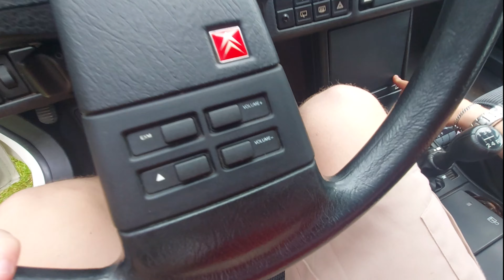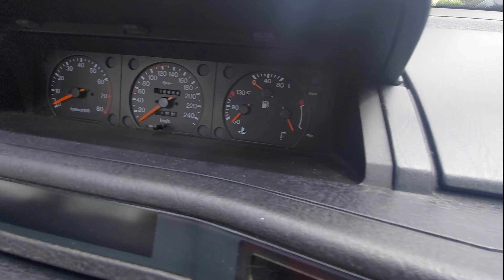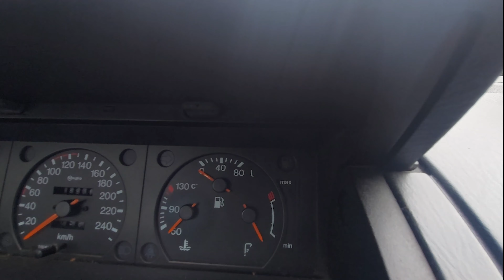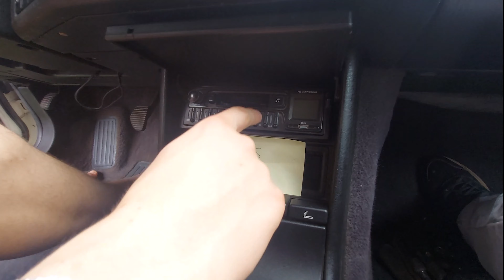On A Encore Acheté Une Voiture (Citroën XM)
Aujourd'hui, une nouvelle auto : Une Citroën XM
Dans cette vidéo, on vous montre cette XM, qui a été acheté pour la maudite somme de 500€, on fait le point sur ses réparations.